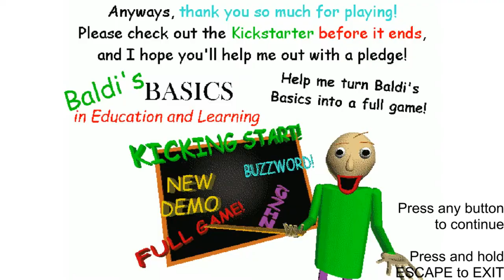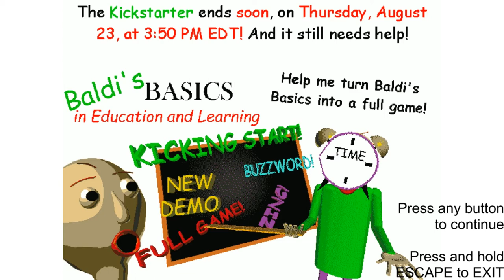Return of the Bald Men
What's brown and sticky...?

Baldi's back for more with Baldi's Basics 2! Now I have to keep him warm in the dead of night, otherwise.. well, you know.